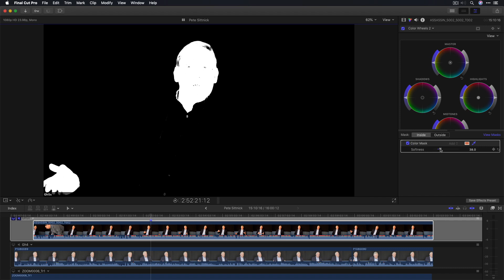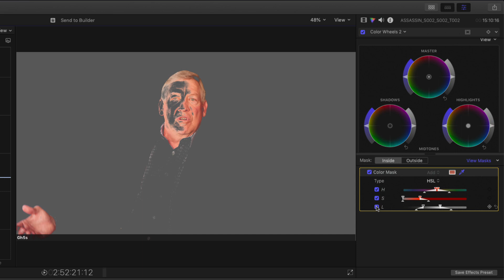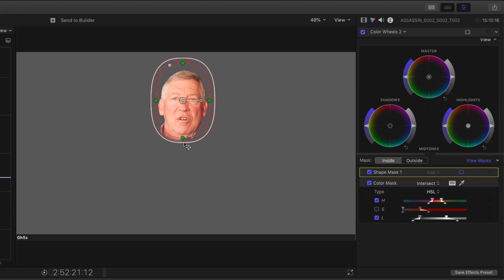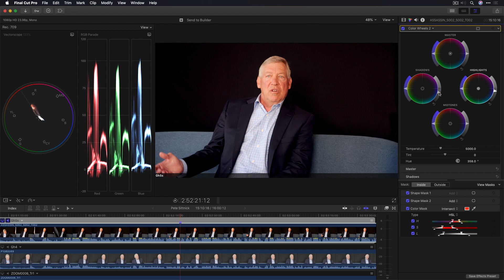Final Cut Pro 10.4.7 - HSL Range Isolation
In this tutorial, Mark covers the NEW HSL Color Range feature of Final Cut Pro 10.4.7's  Color Correctors.

Topics Covered:

How to make a sample selection
Viewing the masks - color view
Refining the color mask selection
Adjusting the tonal ranges